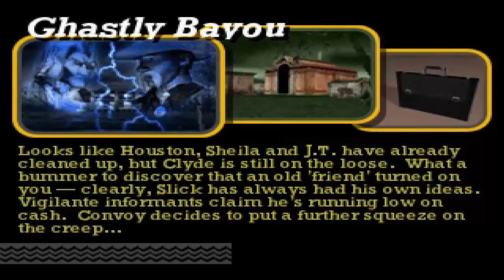Vigilante 8 2nd Offense | Livingston Truck Quest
Vigilante 8 Second Offence
Vigilantes Quest: Livingston Truck
0:04 Lvl 1: Arizona
2:31 Lvl 2: Louisiana
4:34 Lvl 3: Florida
8:28 Lvl 4: Pennsylvania
13:01 Lvl 5: Minnesota
19:24 Lvl 6: Utah
25:29 Lvl 7: California
32:57 Lvl 8: Alaska
41:19 Ending